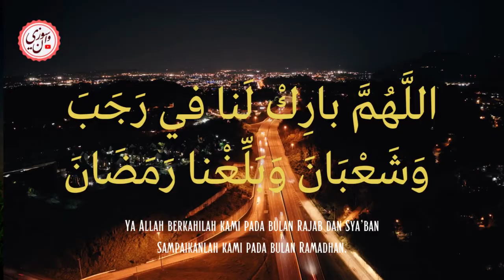Doa awal Rejab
Doa ini telah diamalkan oleh nabi SAW apabila masuknye bulan Rejab. Marilah kita amalkannya